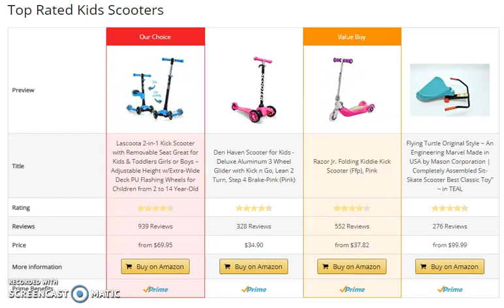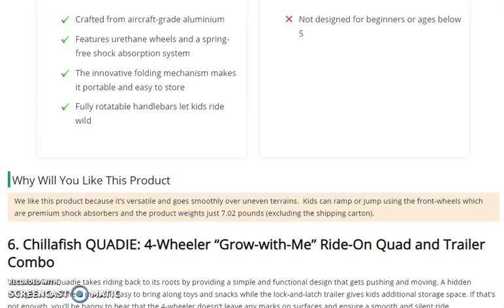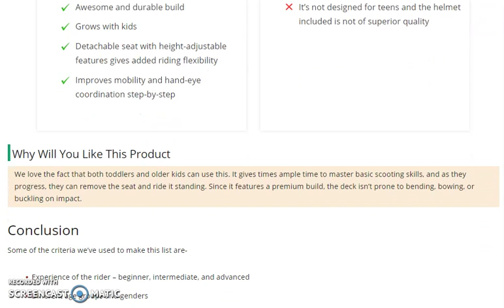8 Best Scooter for Kids in 2019